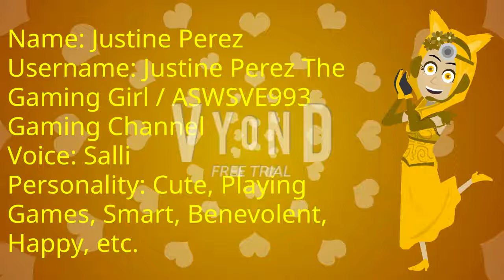Introducing ASWSVE993 Supporter The Queen's Gold Clone!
Guys! I Introduced ASWSVE993 Supporter The Queen's Gold Clone! Why? It's because she hates her bad clone (Red Clone)! And she likes to play games! As for Justine Perez, please change my gaming profile picture!

If you want to use it, please ask me a permission and don't forget to give me a credit!